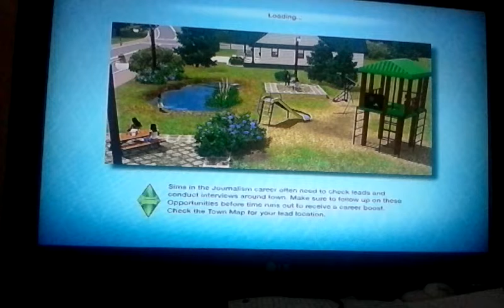Sims 3 Team Sonic 7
Part 7 woo.